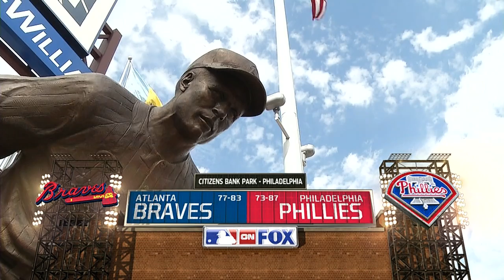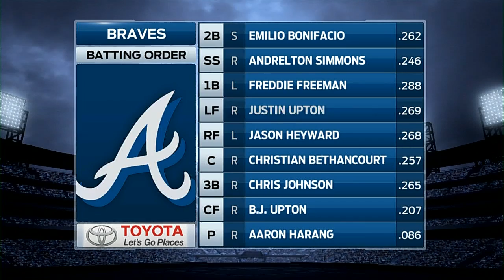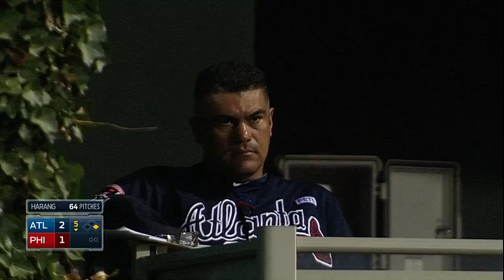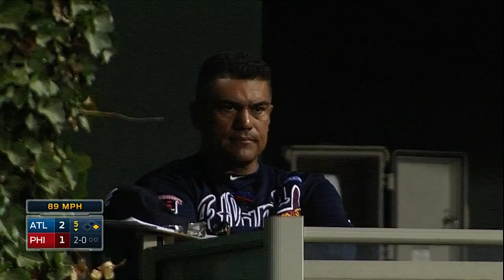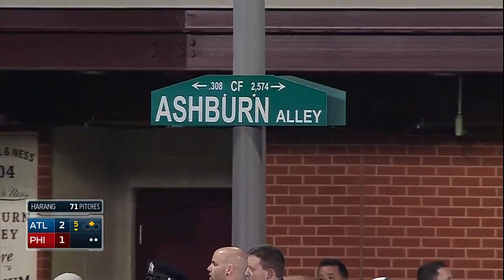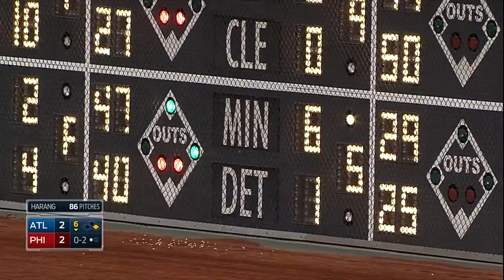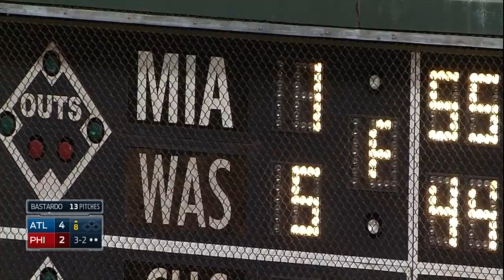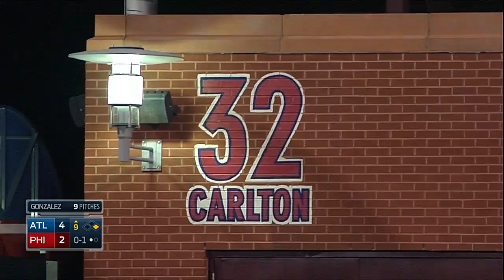ATL AT PHI - September 27, 2014